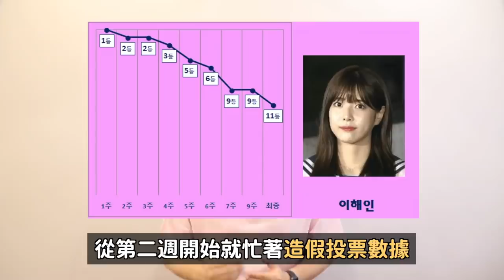輝人不續約了..襪子的秘密？/心酸..因為造假第1名變成了淘汰 李海印在Mnet經歷的5年！DenQ